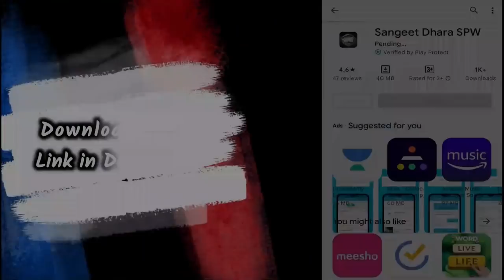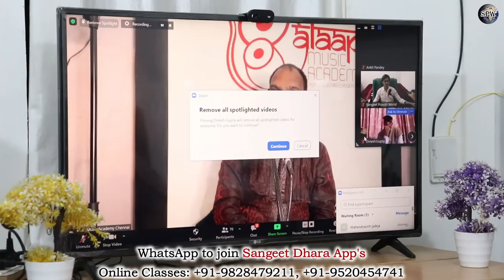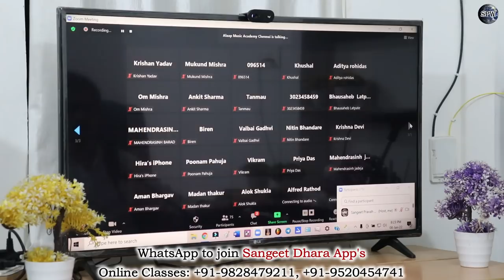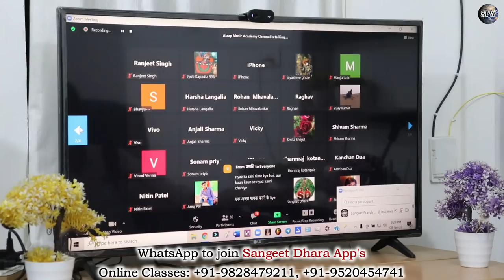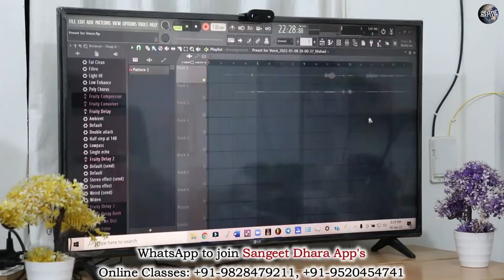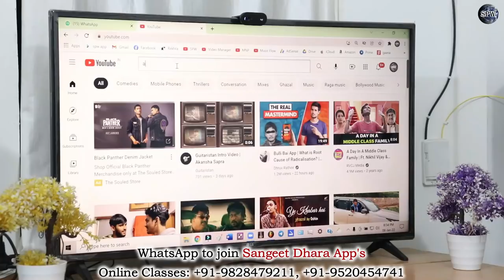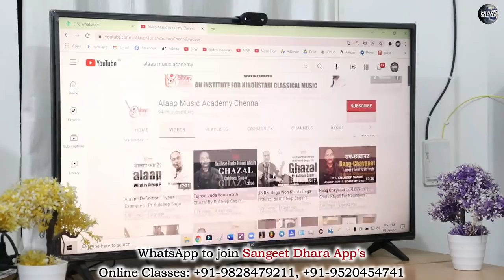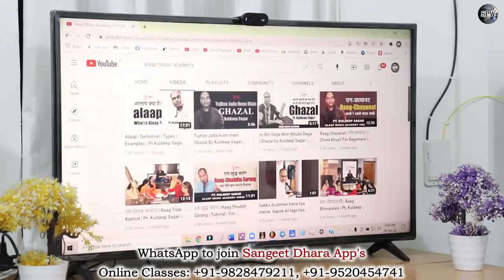Free Singing Class by Sangeet Dhara SPW App | गायकी की बारीक़ियाँ सीखें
Mobile App Links !!!

Pt. Kuldeep Sagar is Hindustani Classically trained Artist/ Guru. He is a Ph.D. holder from International Tamil University, U.S.A. and has worked 7+ years at A.R. Rehman Music Academy. Pandit ji also has his own music academy from past 15+ years in Chennai named *ALAAP MUSIC ACADEMY CHENNAI*.

More Links:-